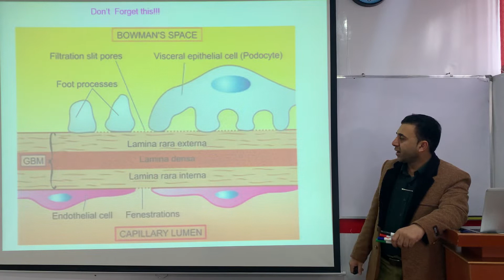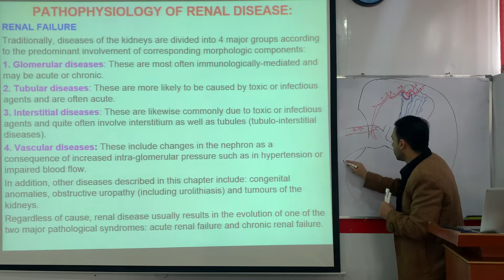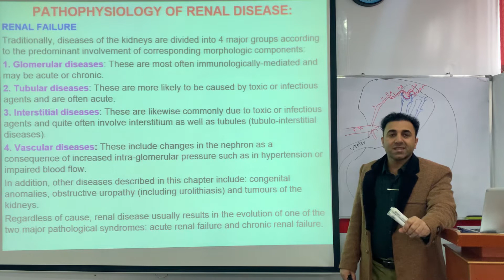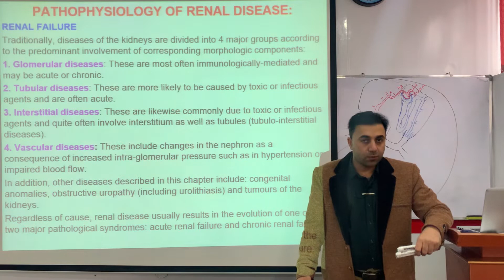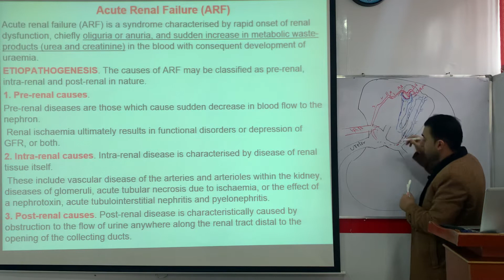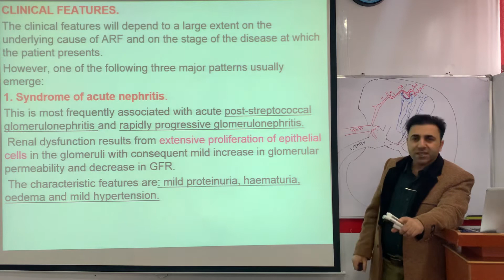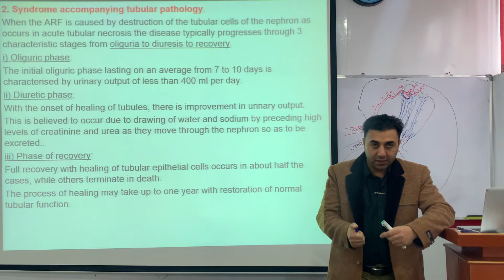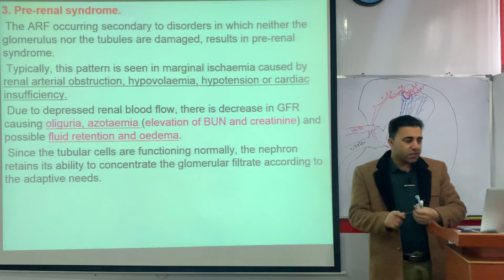Acute Renal failure pashto د پښتورګو حاد عدم کفایه